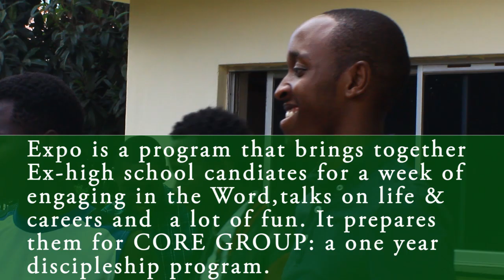EXPO 2019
Expo is a program that brings together students who have just completed their high school studies (Ex-candidates) for a week of spending time in scriptures,talks on life & careers and a lot of fun.

It prepares them for CORE GROUP: a one year discipleship journey.